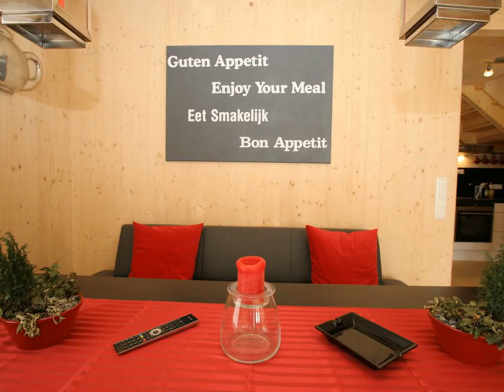Chalet Tosca - Hohentauern - Austria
Chalet Tosca hotel city: Hohentauern - Country: Austria

Address: ; zip code: 8785

This detached. luxurious. wooden chalet is located in the village of Hohentauern on a sunny slope with an impressive panoramic view of the mountains. the ski lift and the village.